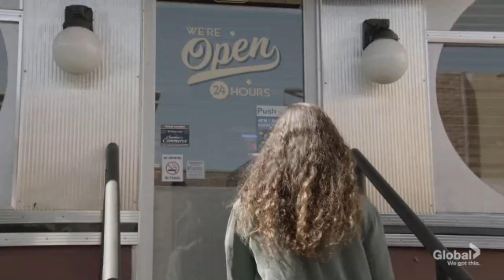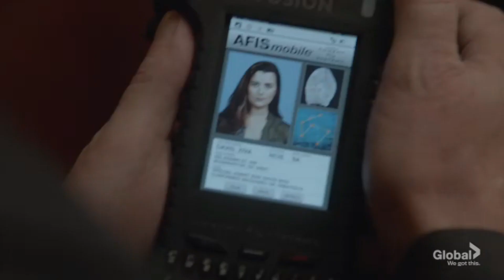Torres and Bishop - NCIS 17X02 ( 6/6 )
Hi guys.
New week, new episode!
I´ll be posting each tuesday a new episode.